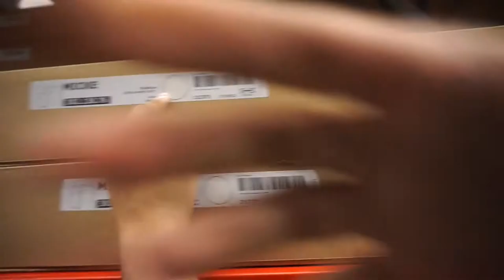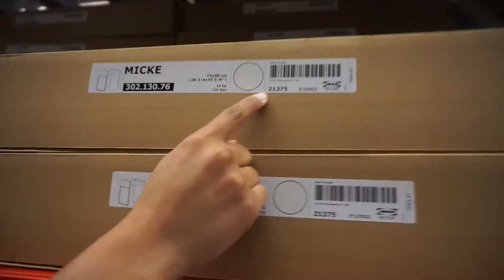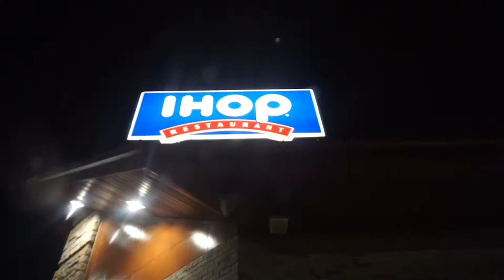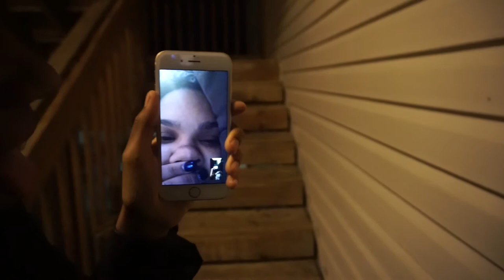Couples Vlog: Season 1 Ep 3 | WE HAD NO MONEY FOR THE TOLL!!!